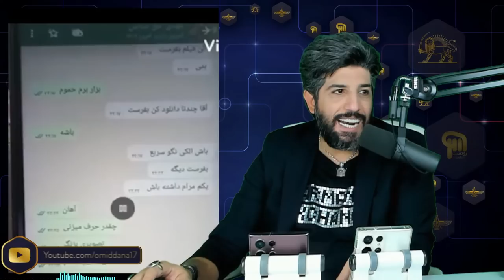فوری_محرم باجناقی_امت حسین، قوم لوط را روسپید کردند_ارتباط آخوند حق‌شناس با باجناقش!